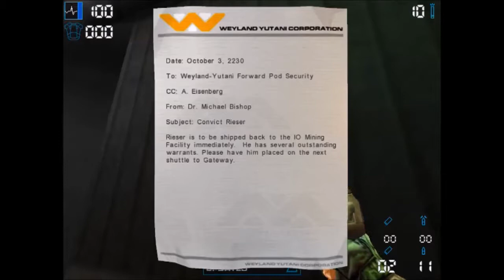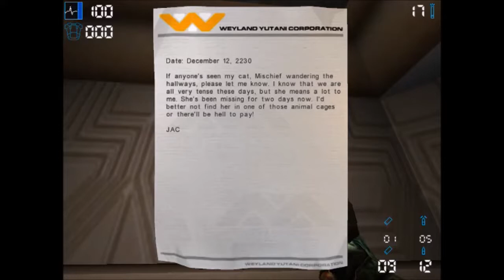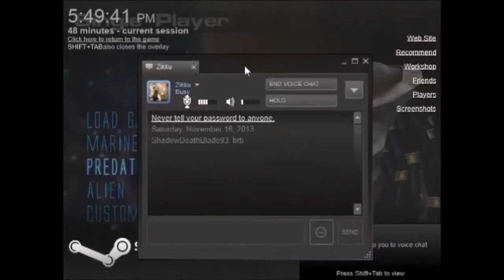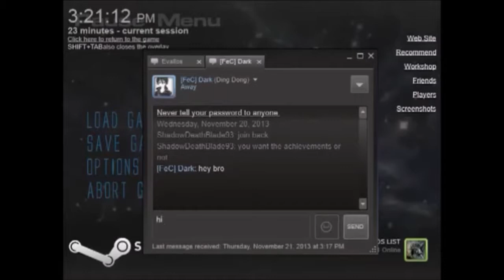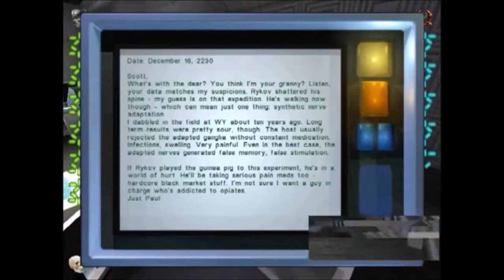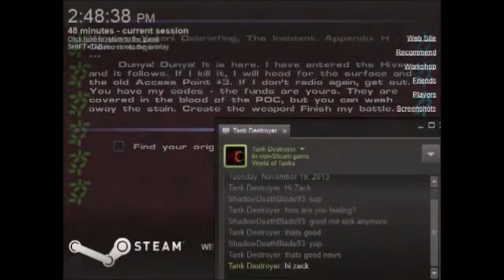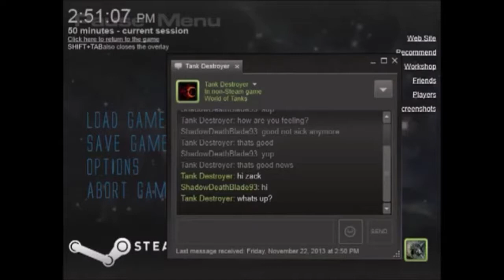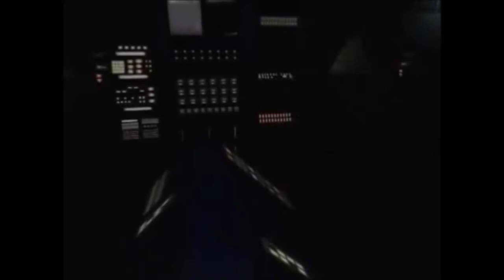Aliens versus Predator 2 with cheats Full Playthrough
You can have the name as Aliens versus Predator 2, Aliens vs. Predator 2, or AVP2. This game is very amazing I played this a lot when I was 13 of when I got my first computer. This is the with cheat codes full playthrough session. You can find the individual parts on my ShadowDeathBlade93 channel.